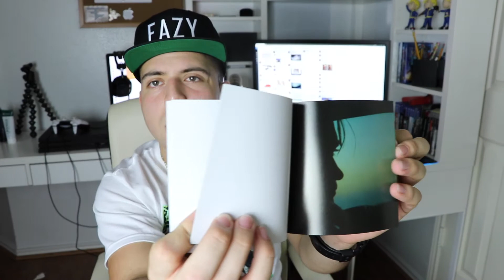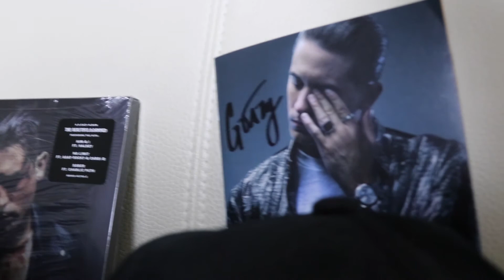G Eazy Unboxing TB&D Bundle 6!!!!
Today I Unbox my TB&D Bundle six!Thumbs Ups on the New Video.